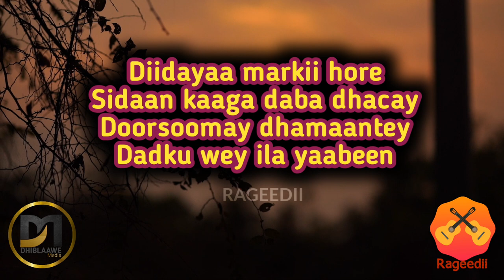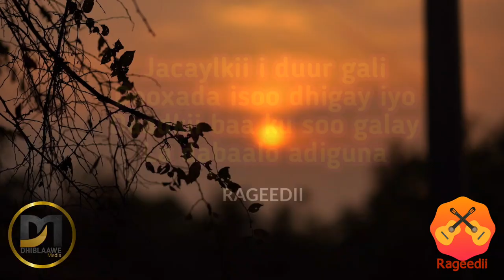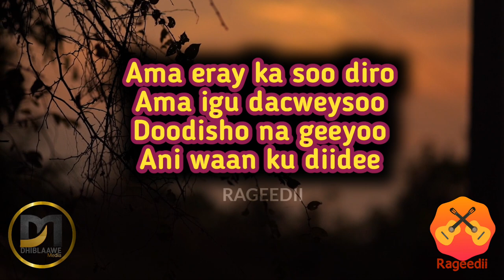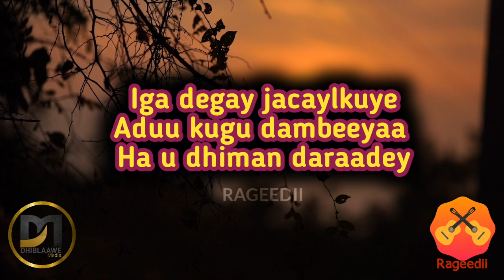Ha u Dhiman Daraadey ( QAACI )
LYRICS:

Diidayaa markii hore
Sidaan kaaga daba dhacay
Doorsoomay dhamaantey
Dadku wey ila yaabeen

Goortii aan ku doonay
Dulligaad i saartiyo
Dambigaad i galisayoo
Weli deyntii maanan gudin

Iga degay jacaylkuye
Aduu kugu dambeeyaa
Ha u dhiman daraadey

Jacaylkii i duur gali
Dooxada isoo dhigay iyo
Daadkii baa ku soo galay
La dabaalo adiguna

Ama eray ka soo diro
Ama igu dacweysoo
Doodisho na geeyoo
Kolay waan ku diidee

Iga degay jacaylkuye
Aduu kugu dambeeyaa